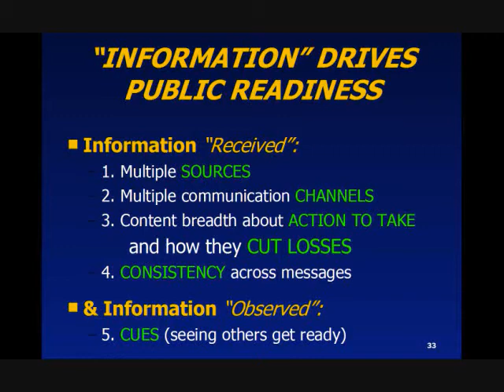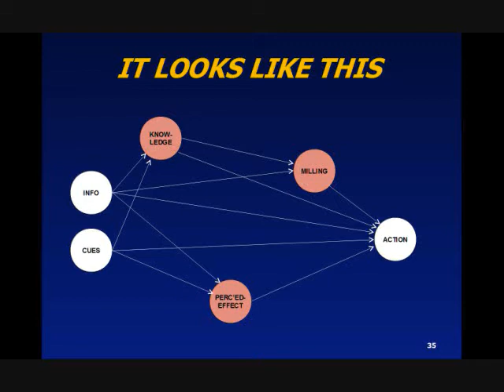CalEMA Earthquake Preparedness Workshop 1/30/09 Part 4